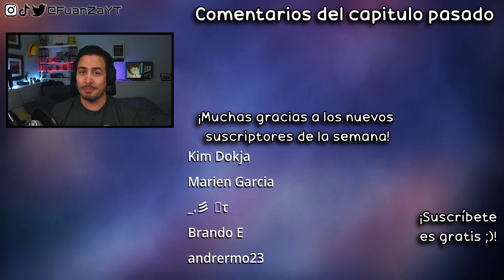👀 ¿LA JOYA OCULTA? - REACCIONANDO al OPENING y ENDING de The Eminence in Shadow + REVIEW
Hoooola Nakama, hoy estoy reaccionando al OPENING y ENDING de The Eminence in Shadow!

✦Timestamps✦

00:00 - Saludo y breves comentarios
00:36 - Reacción Opening
02:08 - Reacción Ending
03:38 - Análisis/Review final
05:57 - Pregunta del video
06:12 - Outro, comentarios video pasado y agradecimiento suscriptores

✦TAGS✦
✦HASHTAGS✦